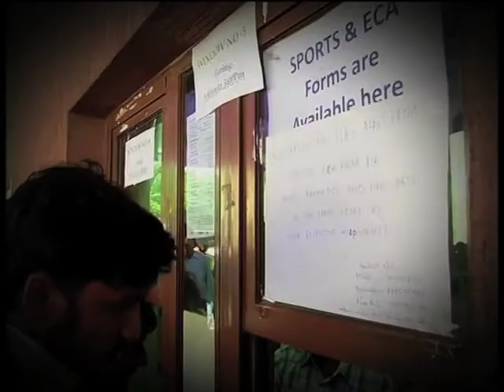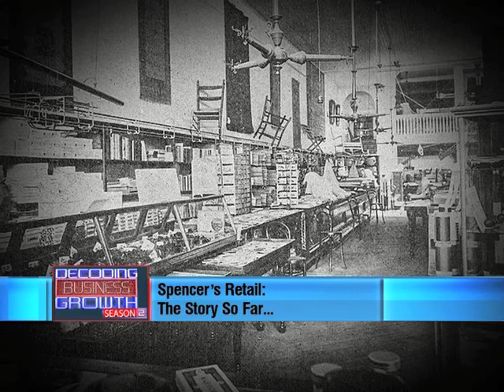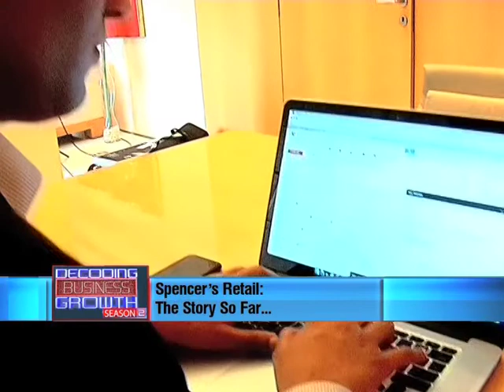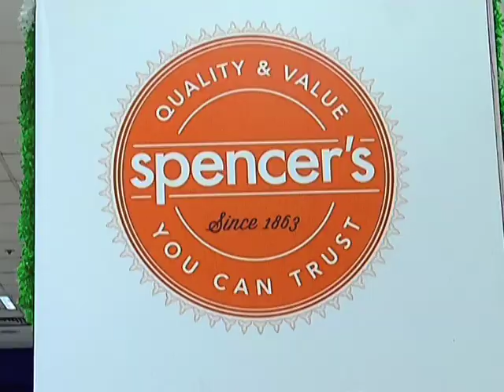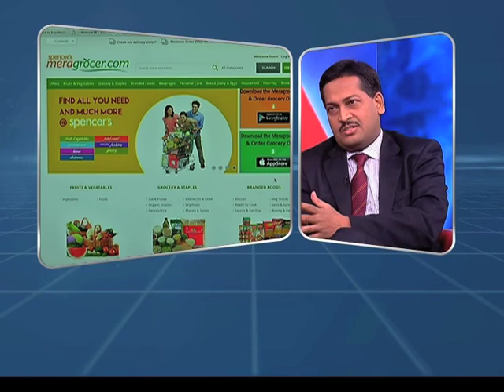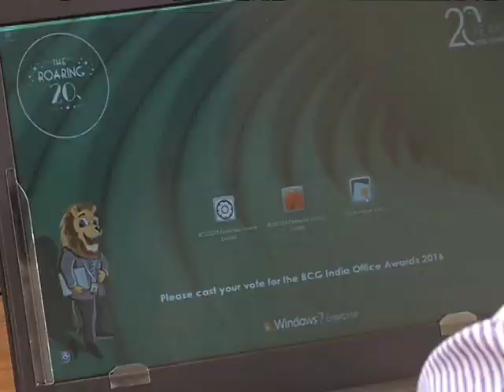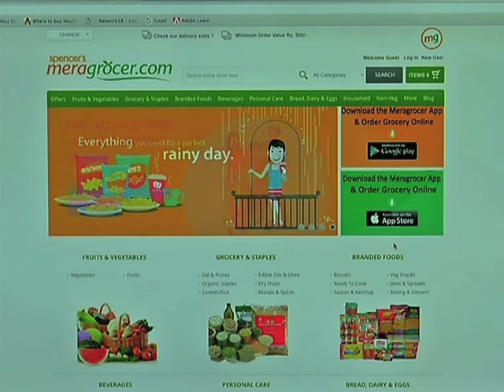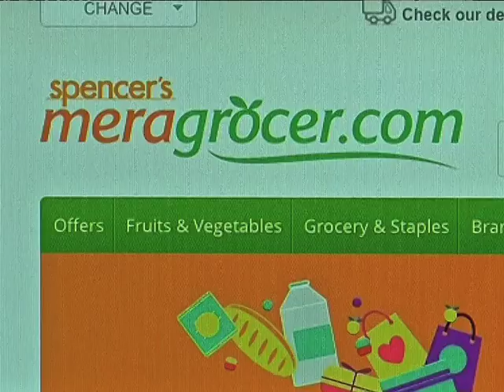Decoding Business Growth Season 2 Episode 8 Spencer's Retail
ICICI Securities and CNBC TV18 present Decoding Business Growth season 2. A powerful documentary series that explores how businesses can expand and create value for stakeholders, through strategic investments. In this episode watch industry experts decode Policybazaar.com's success mantras.